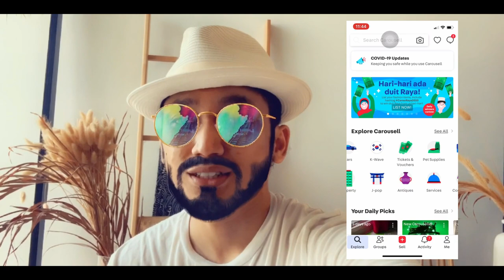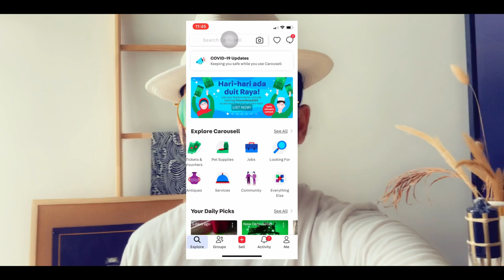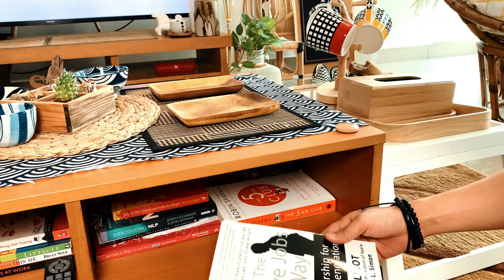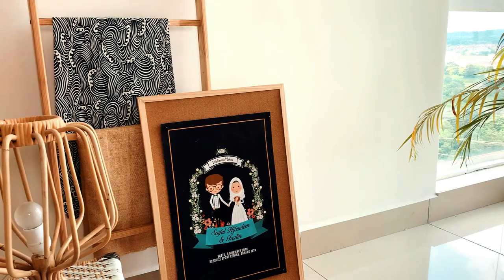DEKO🔸JANGAN DEKO RUMAH SELAGI TAK TENGOK VIDEO NI! - makeover ruang tamu +Tips deko mudah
JANGAN DEKO RUMAH SELAGI TAK TENGOK VIDEO NI! - Tips deko mudah dengan carousel + room makeover

Holla & Assalamualaikum!
Hoping that this will be helpful to do EXTREME living room makeover Budget Malaysia during MCO.

D E T A I L S :
+Most furniture i got it from carousel
+Ladder from Shopee
+Plate from Daiso
+Wooden toys from IKEA